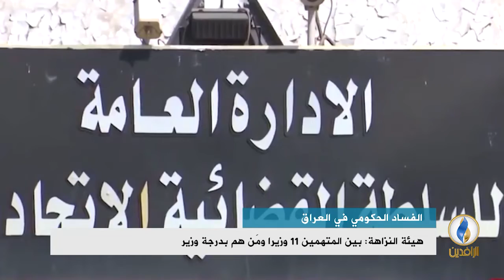تقرير إخباري.. القانونية النيابية: الجهات الرقابية لم تستعد 1% من الأموال المنهوبة نتيجة فساد